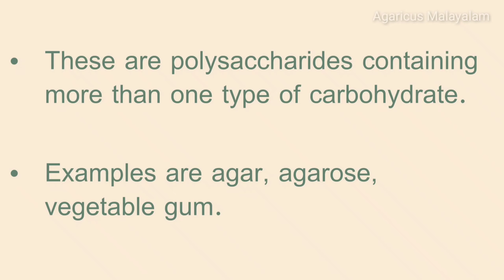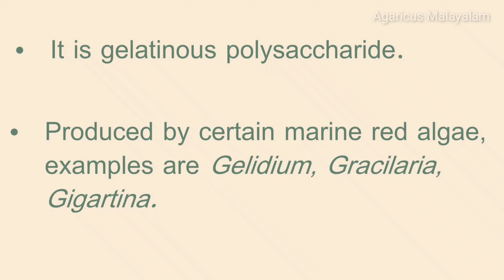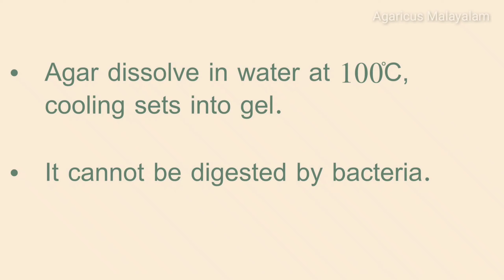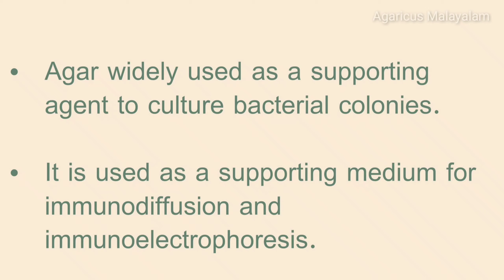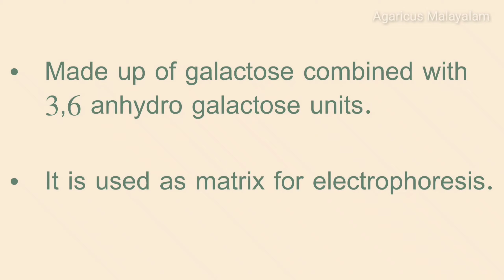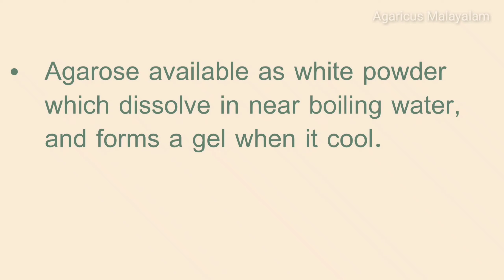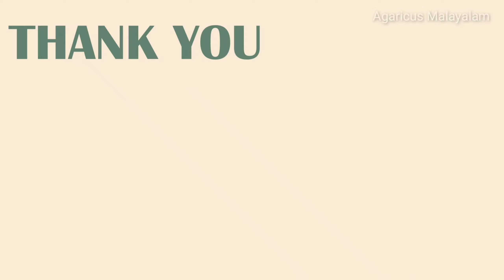HETEROPOLYSACCHARIDES-Agar, Agarose, Vegetable gum | CARBOHYDRATES | BIOCHEMISTRY | MALAYALAM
Heteropolysaccharides (Heteroglycans)
These are polysaccharides containing more than one type of carbohydrate.
Examples are agar, agarose, vegetable gum.